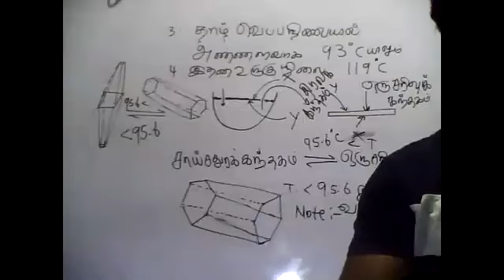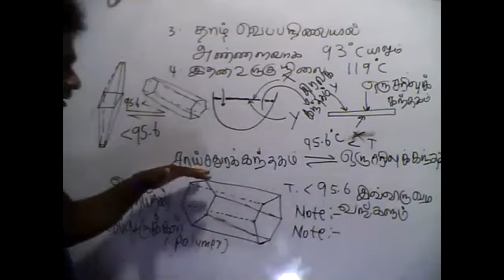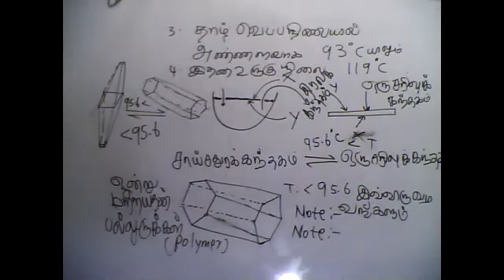PART44|P-BLOCK|INORGANIC CHEMISTRY|27.05.2021|TAMIL MEDIUM|GRADE13|BY:M.VIJITHARAN